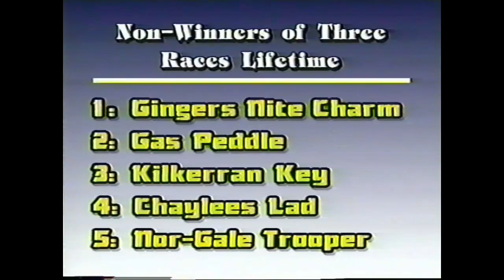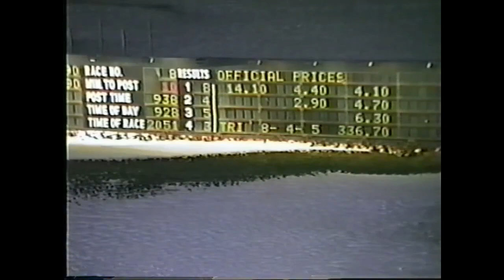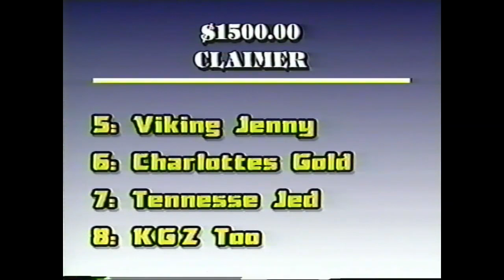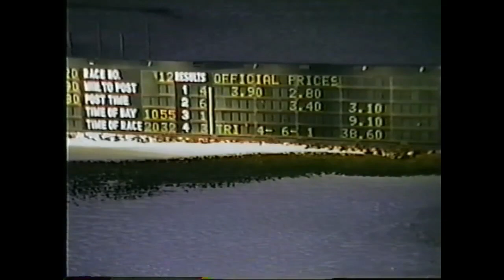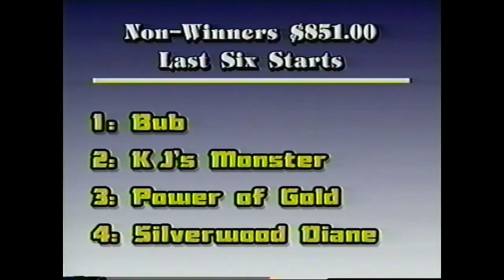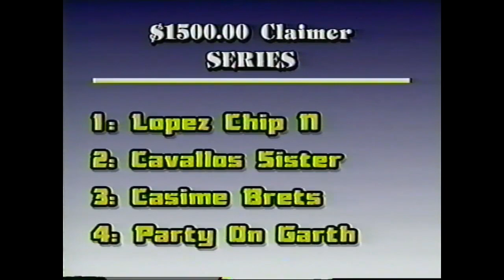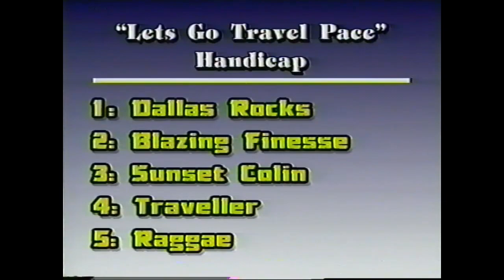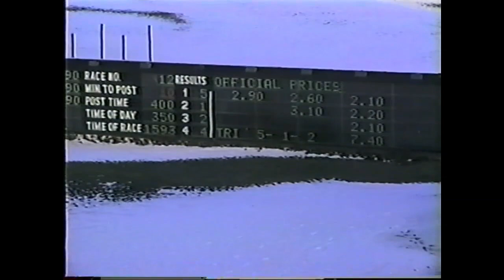Stretch Drive 1994 Part 2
Another Episode of Stretch Drive